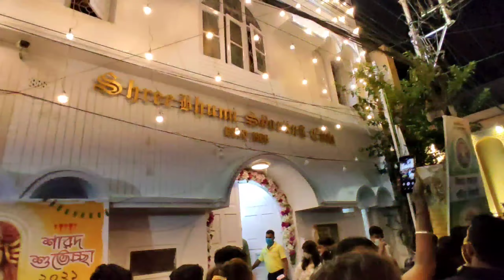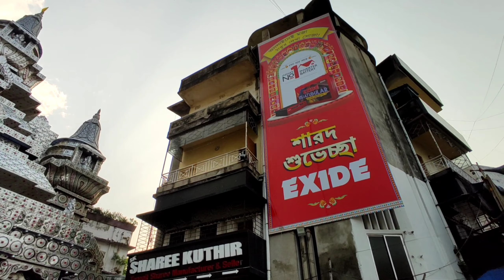নর্থ কলকাতার সব পূজো একসাথে। Sreebhumi Durga Puja । Pandal|Burj Khalifa।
Hello guys my name is Gour Barman ,I'm from Raiganj Uttar Dinajpur district.this is the 19th video of my youtube channel.here i will show you beautiful durga puja pandel in kolkata and its sub urban area.

1.sreebhumi sporting club near Bidhannagar railway station.

2.Netaji near laketown

3.DumDum park

4.DumDum Tarun Sanghya

5.College Square near Central metro

6.Santosh Mitra Square

7.Ballygunge Akdaliya club

© Copyright ®

Im also available in social media.